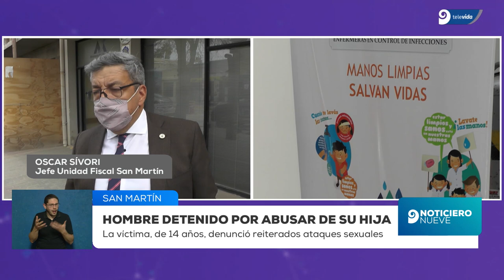San Martín: una chica de 14 años dio a luz en el hospital y acusó a su padre de abusador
La Justicia inmediatamente imputó al hombre, pero se trasladaría la causa a la ciudad bonaerense de La Plata que es donde se habría perpetuado el abuso.